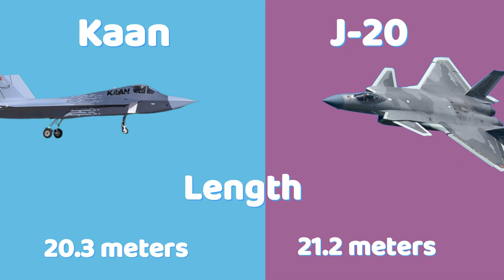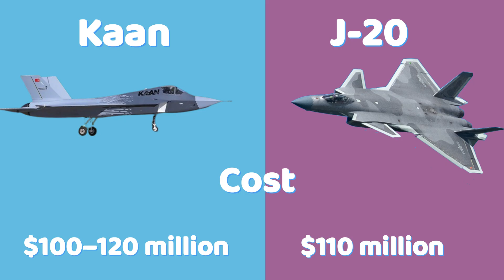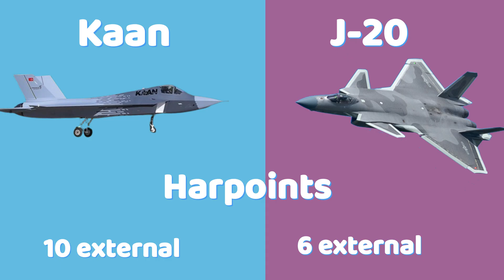Comparison of Turkish Kaan and the Chinese J20 Fighter Jet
The world of fifth-generation fighter jets is evolving rapidly, with nations racing to combine stealth, speed, and advanced avionics into next-generation combat aircraft. Among the most talked-about platforms are Turkey’s TAI Kaan and China’s Chengdu J-20 “Mighty Dragon.”

While the J-20 has already established itself as a mature air dominance fighter, the Kaan represents Turkey’s ambitious leap into indigenous stealth technology and global fighter exports. Let’s dive into a detailed comparison of these two modern jets.

The TAI Kaan, also known as the TF-X or MMU (Milli Muharip Uçak), is Turkey’s homegrown fifth-generation fighter, designed to replace aging F-16s and compete internationally. Developed by Turkish Aerospace Industries with global partners, it focuses on stealth, supercruise, and NATO-compatible avionics.

The Chengdu J-20, China’s flagship stealth fighter, has been operational since 2017. Built by Chengdu Aerospace Corporation for the PLAAF, it emphasizes air superiority, long-range strike, and regional dominance, often compared to the U.S. F-22 and F-35.